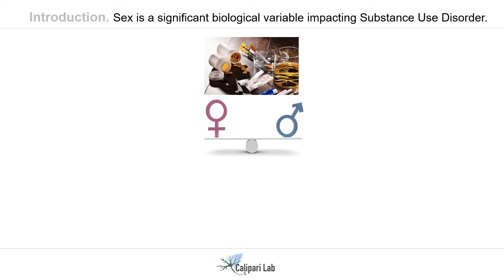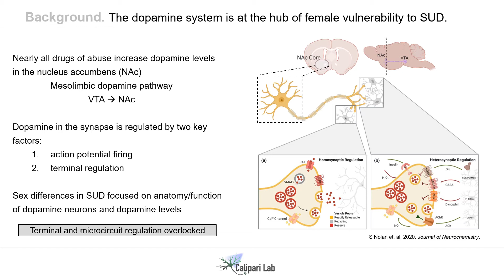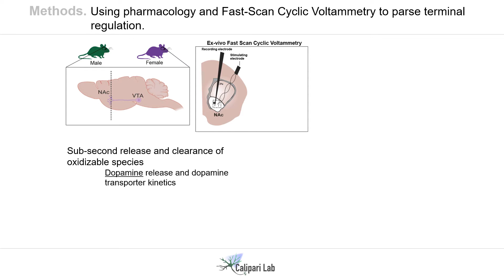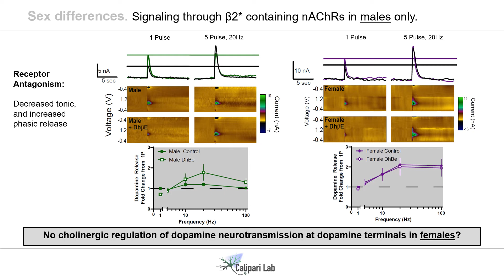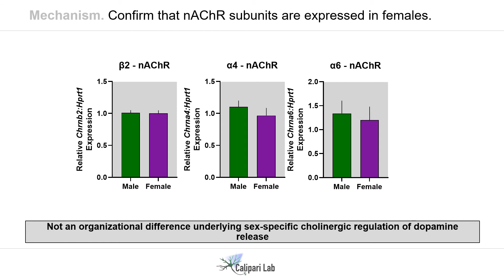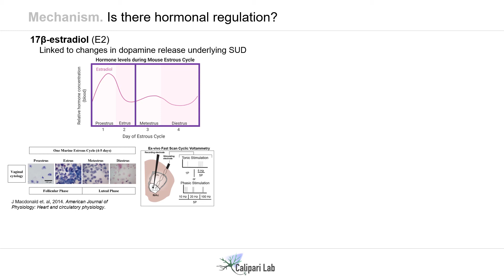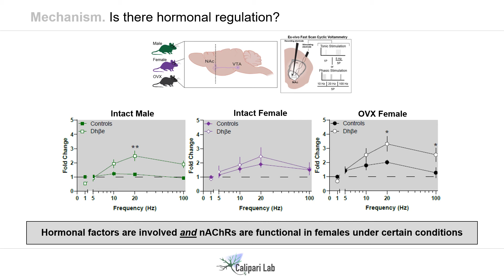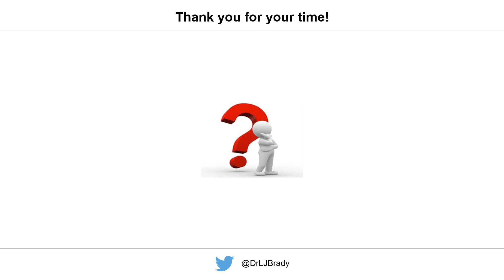Sex-specific Cholinergic Regulation of Dopamine Release Mechanisms in the Nucleus Accumbens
Underlying Substance Use Disorder

Lillian J. Brady, PhD, MS
Assistant Professor, Pharmacology
Vanderbilt University